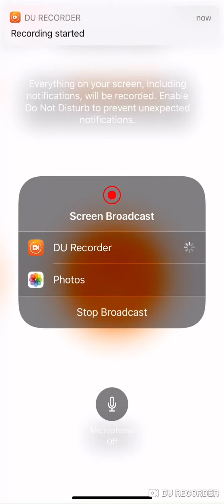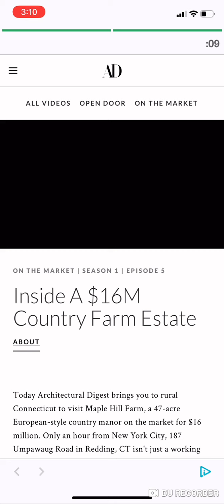Alex and Teddy